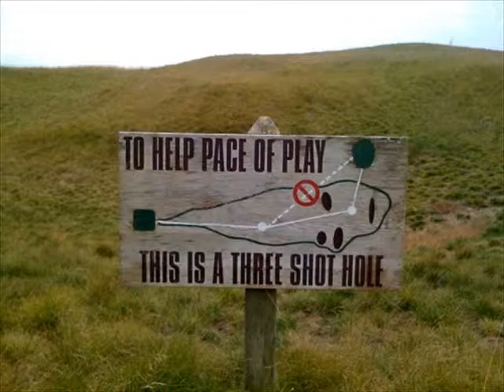The Favorite of Golfer Pictures - March 2014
Alot of our most liked Pics from our sites